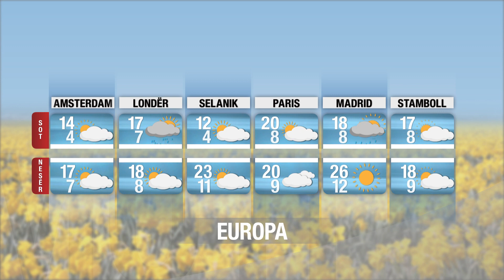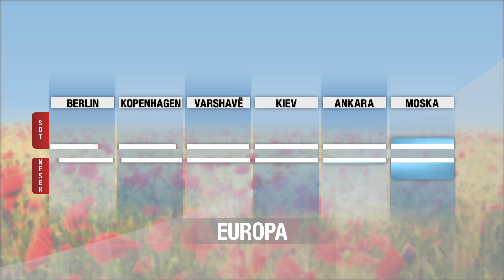Moti në Report TV / Parashikimi për datën 7 maj 2022/ Vranësirat do të vijojnë..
reportTV lajmeshqip lajme Sipas MeteoAlb: Vijojnë masat ajrore të paqëndrueshme të jenë prezente në vendin tonë, ku do të kemi vranësira të shumta deri në orët e pasdites të cilat pritet të pësojnë zhvillime të përkohshme duke krijuar mundësi për shira të pakët në të gjithë vendin. Ndërsa orët e mbrëmjes dhe natës vonë përmirësojnë gradualisht kushtet atmosferike në territorin shqiptar.